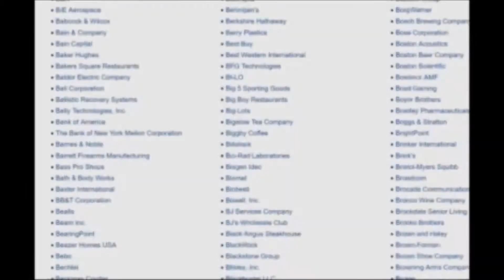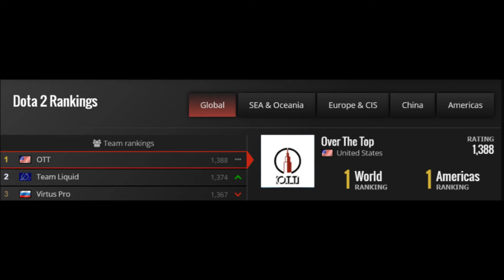OTT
thank god this is over